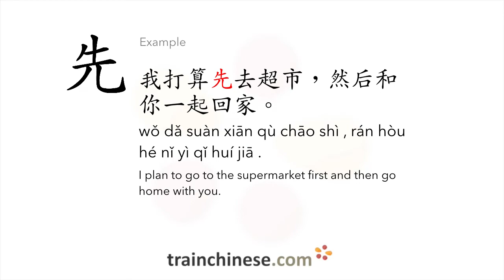How to write 先 (xiān) – before; first – stroke order, radical, examples and spoken audio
Learn how to write 先. 先 (xiān) is a Chinese character meaning "before; first". or in our apps – just search "trainchinese" in the iOS or Android app stores. This character is frequently used in Mandarin Chinese. It's from Revised HSK Level 1, learned by beginners.